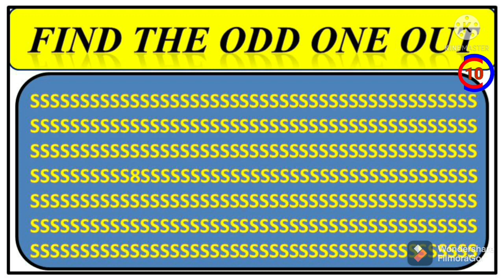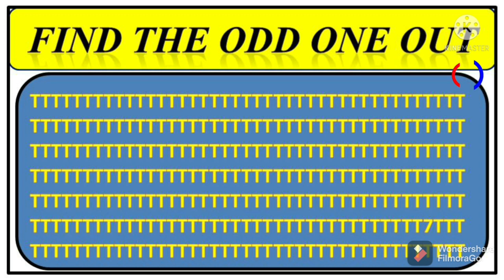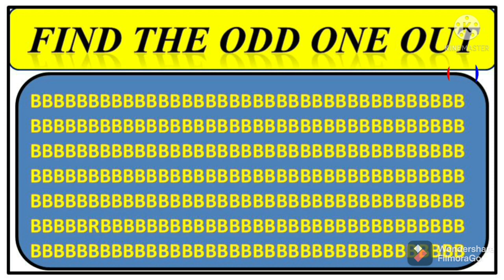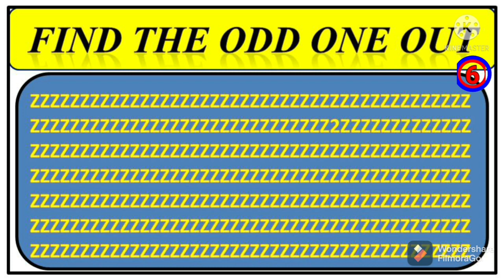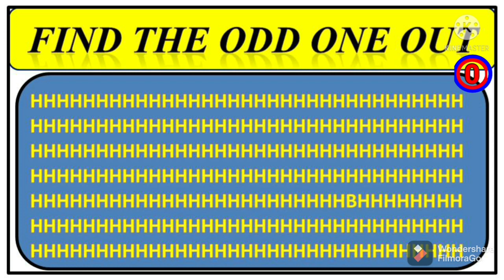DO YOU PLAY IQ GAME?? #1| Find the ODD Things Out | IQ Test | Eye Test | FUN PUZZLES